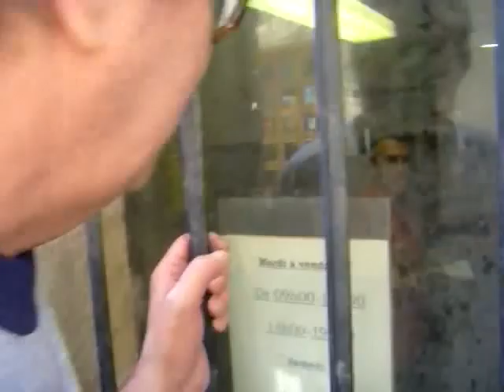T'as pas du chit ?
Un laid dans la rue, surement sortie de l'asile.